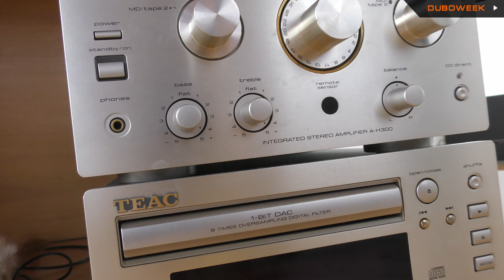The Landscapes of Sao Miguel, Azores, Portugal, 4K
There are thousands photos and tons of textual information about Sao Miguel island already. And now there is a 4K video with some beautiful landscapes. Just watch this video in background and relax. Stunning 4k quality!
I've traveled Sao Miguel in July 2019.

Азорские острова - прекрасное место прямо посреди бескрайних волн Атлантики. В интернете уже есть тысячи фотографий и огромное количество информации о Сан-Мигеле, крупнейшем из Азорских островов. Но у меня есть недостающее звено... Друзья, если вы устали от хаоса мегаполисов и глазам нужно просто отдохнуть, а душе унестись подальше от ежедневного быта - просто включите это видео обычным фоном. Этот ни к чему не обязывающий ролик просто позволит на время перенестись от городской суеты в утопающие в зелени ландшафты окруженного со всех сторон океаном португальского острова и посмотреть на него моими глазами.
Это съемка в 4к формате. Если ваш телевизор и интернет позволяют - в настройках этого видео (иконка шестеренки) выберите максимальное качество.

Съемка из моего путешествия на Сан-Мигель в июле 2019 года.